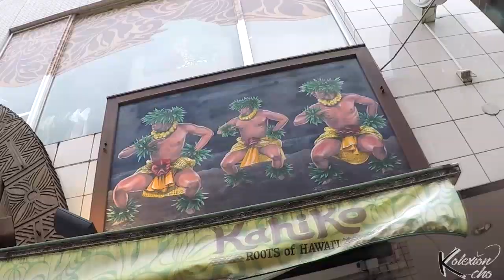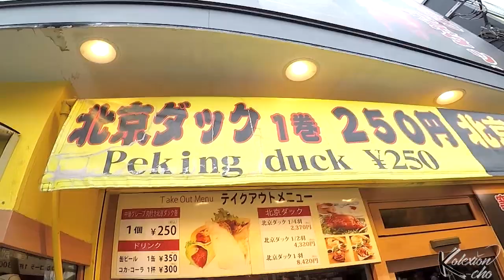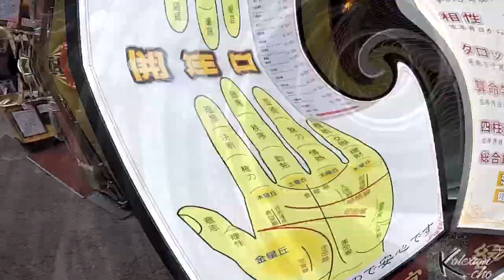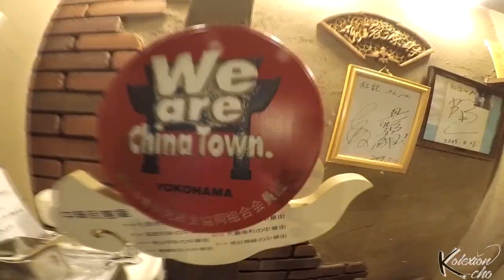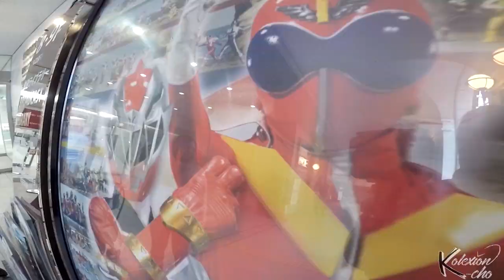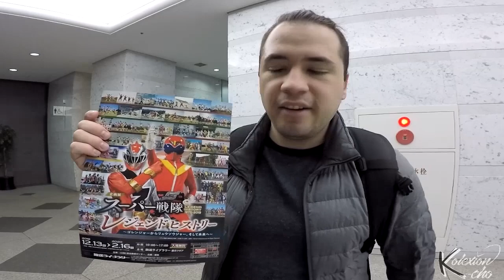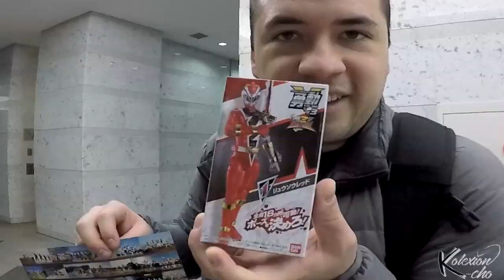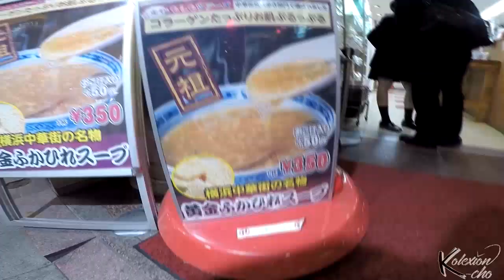Power Rangers/Super Senati en el Barrio Chino (Yokohama)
Kolexionistas,

Yokohama es la segunda ciudad más grande de Japón y a su vez alberga el barrio chino más grande del país. Ofreciendo un sinfín de atracciones turísticas y culinarias. Sin embargo, la razón principal de nuestra visita a este folclórico lugar fue para conocer un poco más acerca de uno de los equipos de héroes más grandes de mi infancia.

¡Es momento de hacer MORFOSIS AMIGOS!